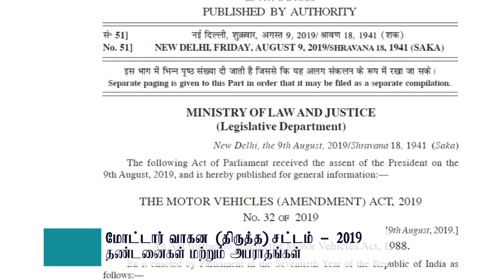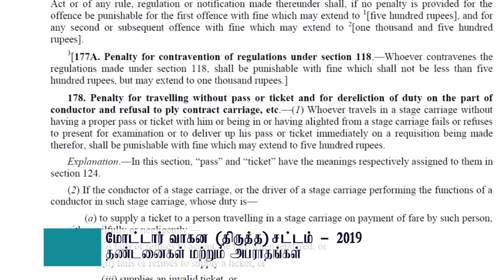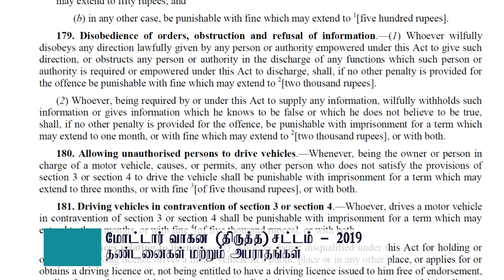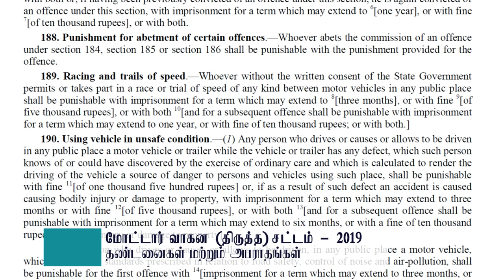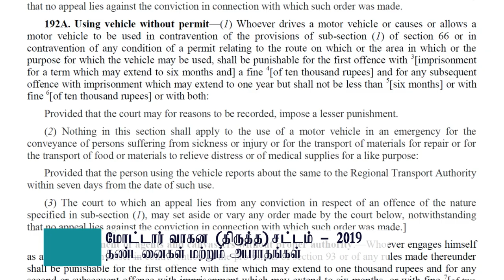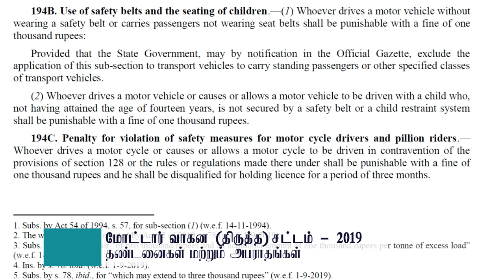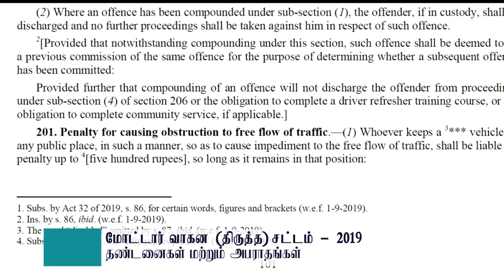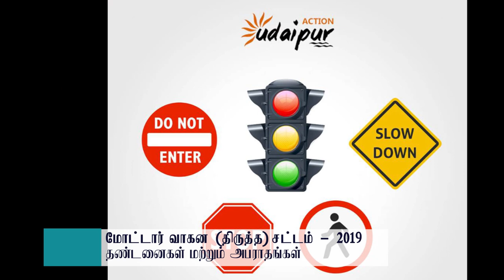மோட்டார் வாகனங்கள் திருத்தச் சட்டம் 2019 - MOTOR VEHICLES ACT - TAMIL - PENALTIES PUNISHMENTS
1 செப்டெம்பர் 2019 முதல் மோட்டார் வாகனங்கள் திருத்தச் சட்டம் 2019  நடைமுறைக்கு வந்துள்ளது

அபராதம் மற்றும் தண்டனைகள் சராசரி நபர்களின் மாத சம்பளத்தை விட  அதிகம்

புதுப்பிக்கப்பட்ட தண்டனைகள் மற்றும் அபராதங்கள் மற்றும் விதிகள் மற்றும் ஒழுங்குமுறைகளை அறிந்து கொள்வது மிகவும் முக்கியமானது

இந்த வீடியோவில், மோட்டார் வாகனங்கள் திருத்தச் சட்டம் 2019 இன் படி புதிய அபராதங்கள் மற்றும் தண்டனைகளைப் பற்றி அறிந்து கொள்வோம்.

Motor vehicles amendment act 2019 has come to effect on September 1 2019

The penalties and punishments are having high as an average person’s monthly salary

It’s really important to know the updated punishments and penalties as well as the rules and regulations

please don't break road rules the big boss is watching us

In this video we will get ourselves acquainted with the new penalties and punishments as per motor vehicles amendment act 2019